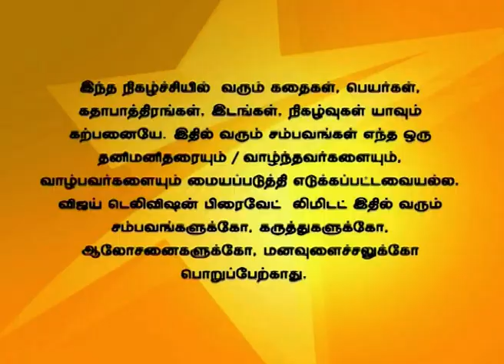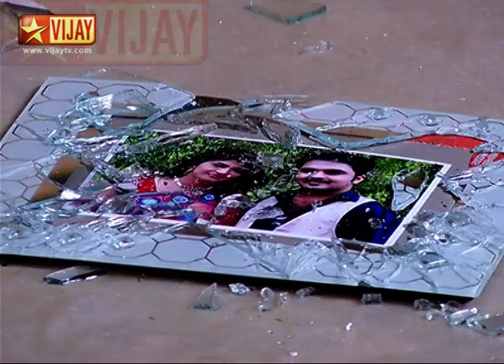Deivam Thandha Veedu 12/23/14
Sumithra asks Priya to leave the house once she realizes Priya's mistake. Priya comes home and tells everything to Banu and Kalpana makes fun of her. Ram tries to console Ravi as he is devastated.
சுமித்ரா பிரியாவை வீட்டை விட்டு வெளியே போகக் கூறுகிறார். பிரியா அவளுடைய வீட்டிற்கு திரும்பி வந்து நடந்ததை பானுவிடம் கூறுகிறாள். ராம் ரவியை சமாதானம் செய்ய முயற்சி செய்கிறான்.